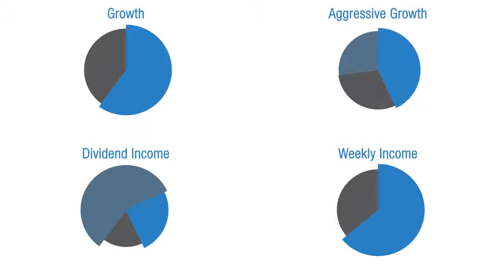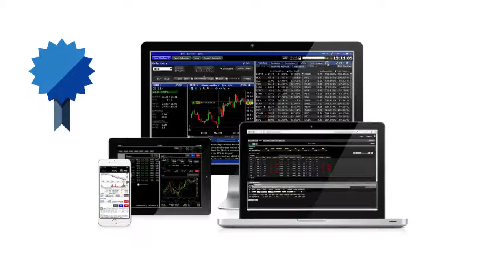Capital 19 Global Investments